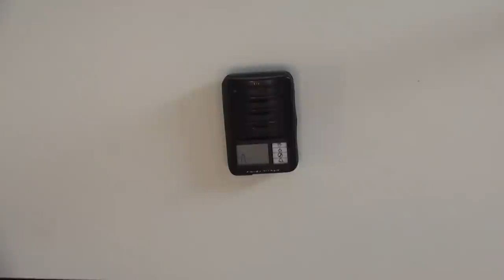Pimp my Swissphone Pager - Deutsch [HD]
Pimp my Swissphone Pager - Deutsch [HD], Feuerwehr Pager reparieren, Cover erneuern, Swissphone Quaddrino, Quattro RE 609, RE 619, RE 629, RE 429, DV300/500 Quattro, HURRICANE DUO, Cover tausch, Pager zerlegen, auseinander nehmen  ⇓ ⇓  Klapp mich aus!  ⇓ ⇓

Die verwendeten Ersatzteile sind:

 - Gibt es leider nicht mehr bei Amazon ...

Unterstütze uns jetzt!

Das heißt: Swissphone Quaddrino, RE 609, RE 619, RE 629, RE 429, DV300/500 Quattro, HURRICANE DUO